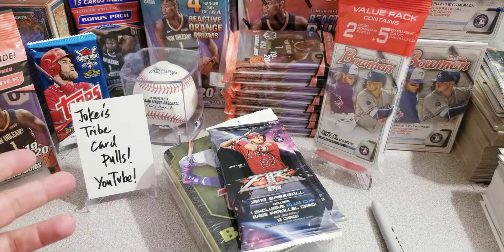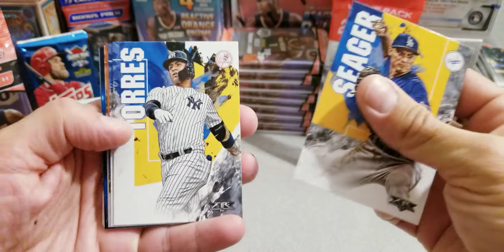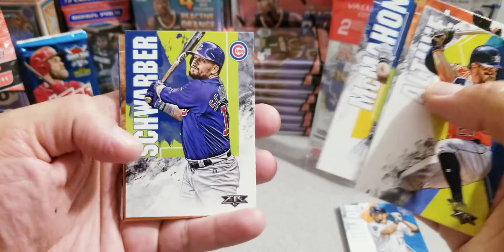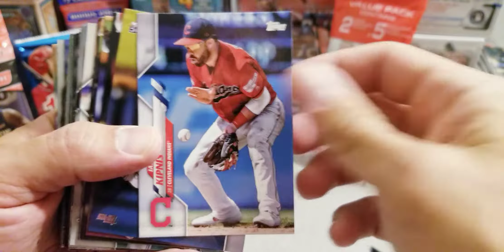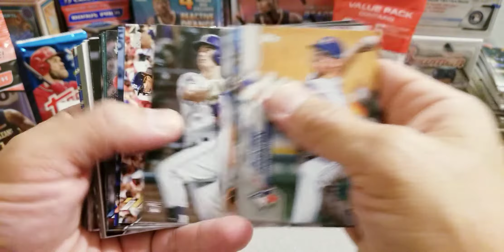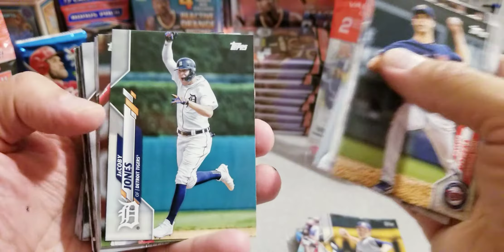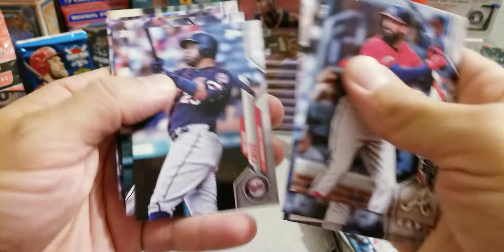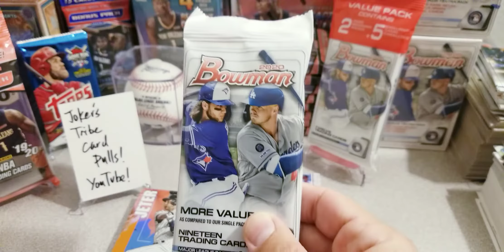syedahmedcardbreaks - Sponsor Video - Joker's Tribe Card Pulls - 2020 Topps Tin & 2019 Fire Break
Hello everyone.  Back again with another video and today we have something new.  Especial thanx to Joker's Tribe Card Pulls for being the 1st sponsor to my channel.  He was able to sponsor the channel today and this break and video is thanks to him.